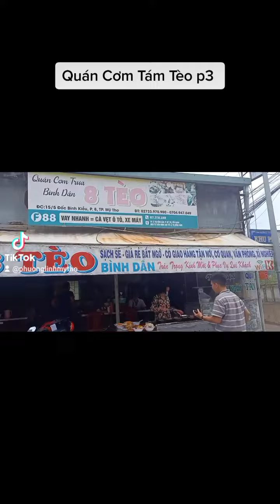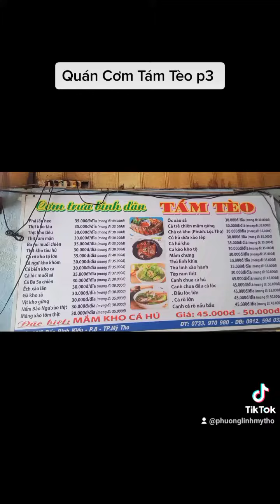chị Em Xong Nhiệm Vụ . đến Quán Tám Tèo p3 Ăn Cơm . Ngon Lắm Quý vị ơi